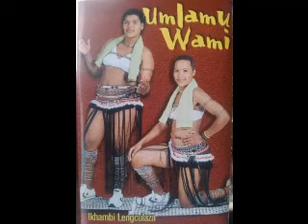Umlamu wami - Bayangibiza omalume